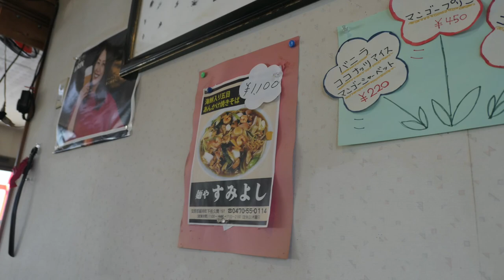【麺や すみよし】 これって竹岡式ですか？ あぶりチャーシューメン ＃668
安房郡鋸南町台風15号の大きな被害を受けた地域で昼食に初めて入ったお店が麺や　すみよしさんです　竹岡式との噂があり　検証してみます